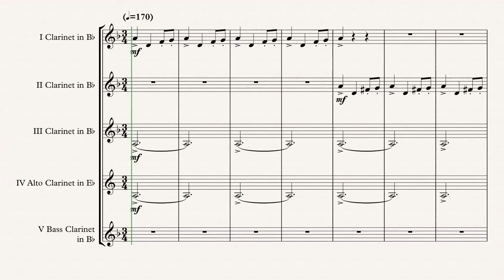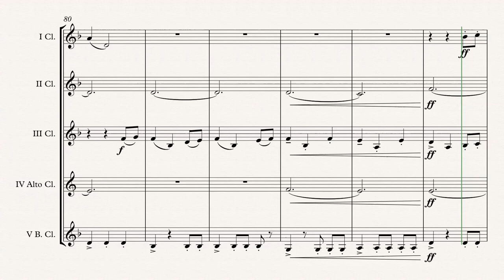„Game Of Thrones“ Clarinet Choir arr. Adrian Wagner (Ramin Djawadi)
„Game Of Thrones“ (Ramin Djawadi) arr. Adrian Wagner - Clarinet Choir (Sheet Music) Arrangement